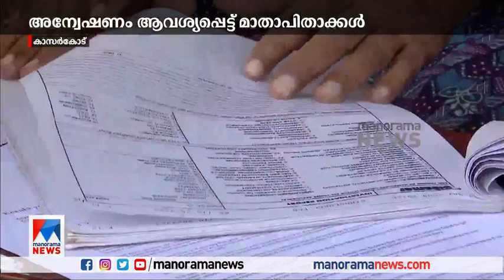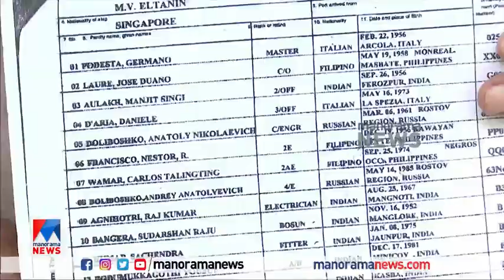കപ്പലില്‍ ജോലിക്ക് പോയ മകനു വേണ്ടിയുള്ള കാത്തിരിപ്പിലാണ് ഈ അച്ഛനും അമ്മയും| Kasaragod